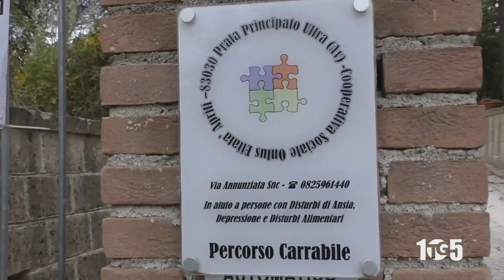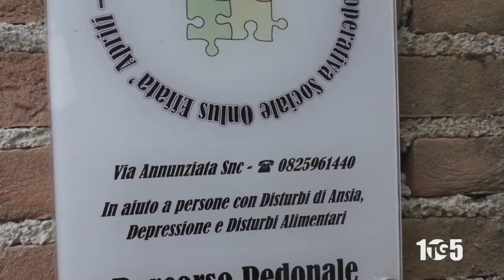Condanna Don Livio Graziano 30mag